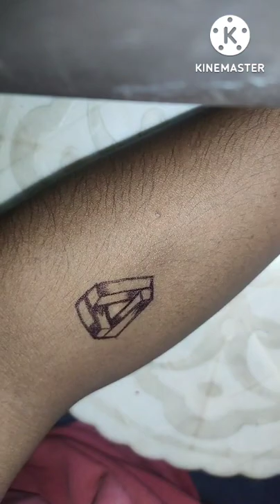temparary tattoo design//pen tatus @RajTharuni7@RajTharuni7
How to make Tattoo s,
How to make pen tattoos
 How to make mehandi design s
Girls mehandi design s
Tatu photo
Hand tattos